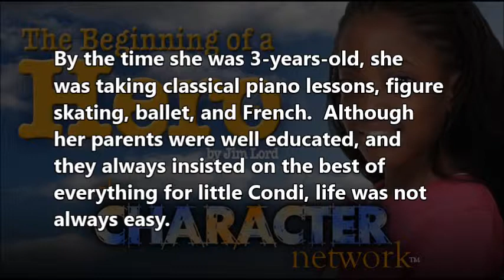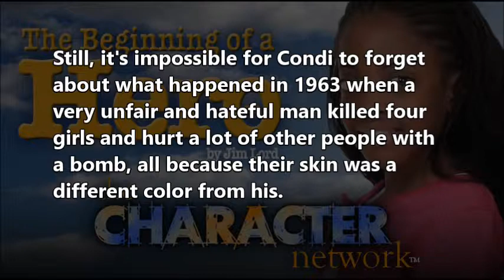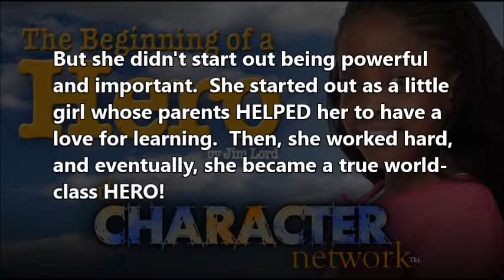The Beginning of a Hero by Jim Lord ~ The Condoleeza Rice Story